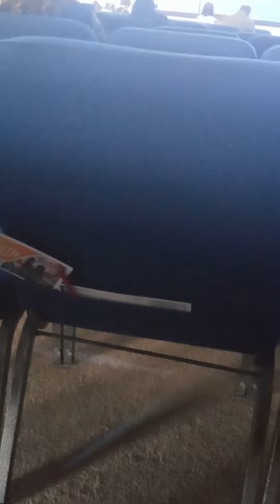into worship before dismissal have bless week to God bless family